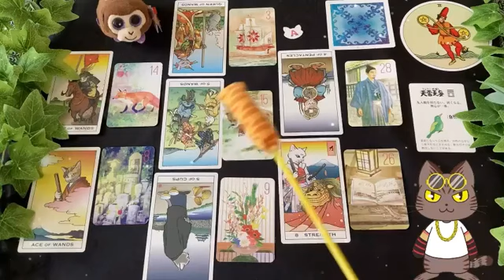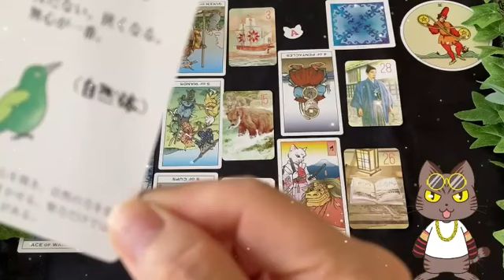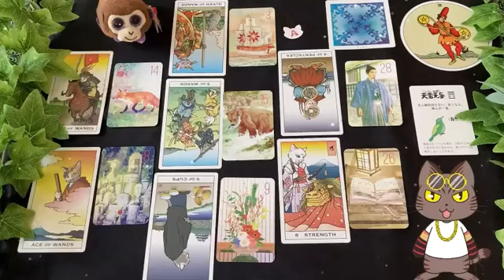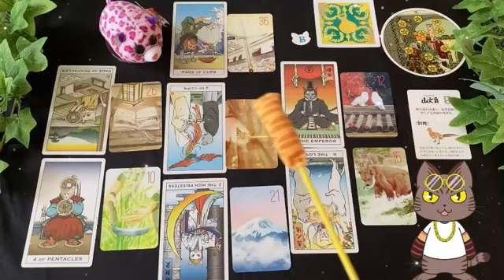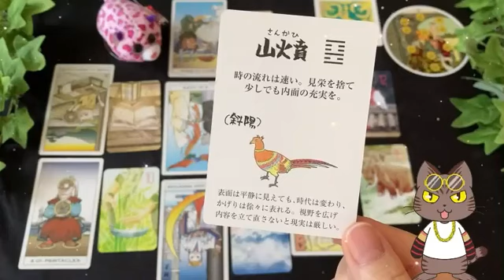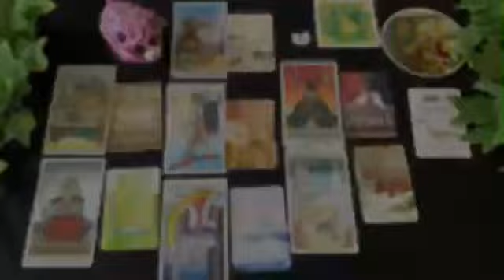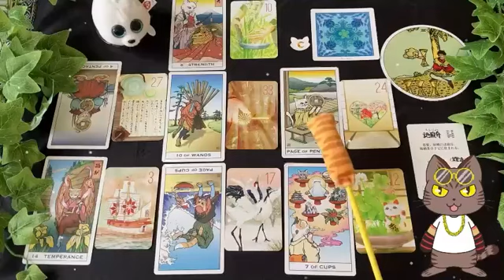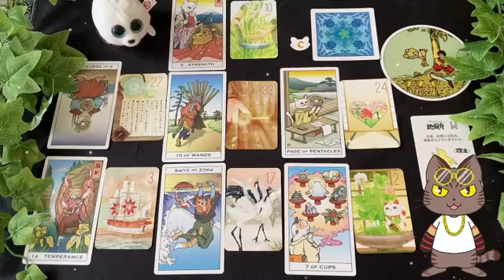【因果応報】タロット占い🔥大嫌いな相手に待ち受ける生き地獄とは🔥易占＆ルノルマン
状況は人それぞれ、大嫌いな相手に待ち受ける因果応報的生き地獄を今はむかしにゃんこたろっとと全盛期ノルマンのヘキサグラムスプレッドにて占ってみたニャ🔮

お前さんへのアドバイスはそれぞれハワイアンスピリチュアルタロット、1909オリジナルタロット、易占カードよりそれぞれ1枚づつ引いてみたニャン❣️

占いの最後に実写版おまけ猫動画もあるので観てくれると嬉しいニャ〜🐾

 ・・・*･゜ﾟ･*:.｡..｡.:*･'(*ﾟ▽ﾟ*)'･*:.｡。.｡.:*･゜ﾟ･*

  0:00 → オープニング
  0:10 → 本日のお品書
  1:20 → A おさるのモンキーブー
  9:05 → B ヒョウみたいなオリバ
16:07 → C アザラシのスリッパリー
23:14 → 締めのご挨拶〜実写版おまけ猫動画

いやな事は右から左に聞きニャがそ〜。
信じるか信じないかはあニャた次第🫵

【電子書籍】両手のない猫、チビタ
2009年ソフトバンククリエイティブさんより、ブログ「両手のない猫」チビタと愉快な仲間たちが紙媒体の書籍となり、13年の時を経て2022年4月28日に電子書籍化しました📕
2024年7月19日をもって主人公のチビタ20歳にて虹の橋を渡りました🌈

【召使いのSNS一覧】

▶︎ブログ「手のない猫」チビタと愉快な仲間たち

▶︎XほぼSNS更新情報と時々ぼやき

おいらにピッタリの素敵な曲をありがとうございますニャン✨